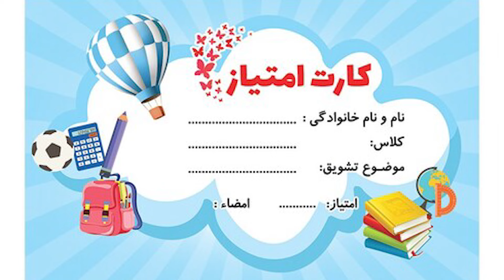و این بار فن گاوتاب در حالت ایستاده | تغییر قوانین کشتی ! | قسمت پنجم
با کانال ورزشی atup همراه هستید
درخدمتتونم اینبار هم با یک فن خفن و جنگی از ورزش پرطرفدار کشتی
این سری از ویدیو ها رو به سلسله فن های ورزش جذاب و هیجانی کشتی اختصاص دادیم که هم دیدنین و هم یاد گرفتنی
و حرکت امروز فن گاو تاب ایستاده که نشستشم هم موجوده پس ویدیوی قبلی رو اصلا از دست ندید تا پک کامل فن گاو تاب رو مشاهده کنید
و اما اجرای حرکت ...
از تمام اخبار ، آموزش ها و فیلم های ورزشی و فوتبالی باخبر شو 😍⚽️